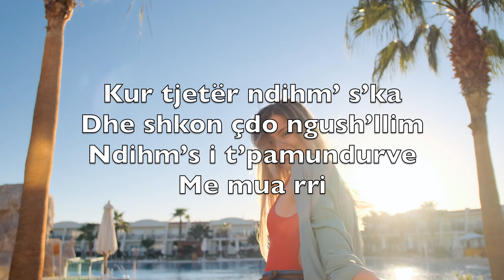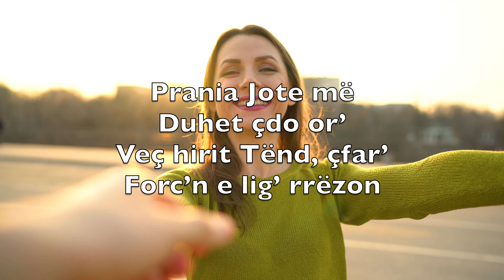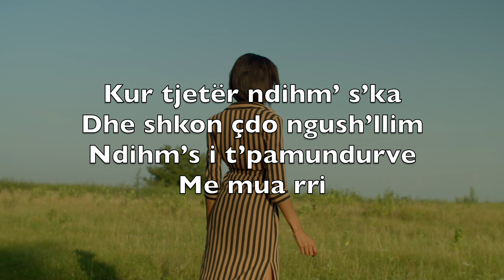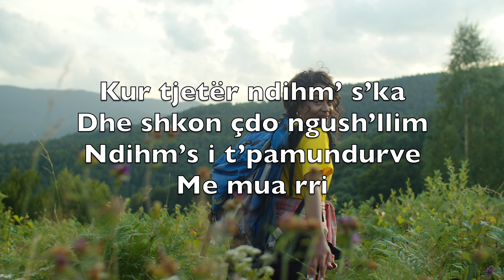Me Mua Rri (Abide With Me) - Karaoke Flaut Alto Instrumental Henry Francis Lyte, Will Monk AbA V1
Me mua rri
Shpejt nata zbret tani
Err’sira shtohet
Zot, me mua rri

Kur tjetër ndihm’ s’ka
Dhe shkon çdo ngush’llim
Ndihm’s i t’pamundurve
Me mua rri

Kjo dit’ e jetës
Largohet, sa shpejt
G’zimet, lavdit’ e
Tokës zbehen krejt

Gjithçka rreth meje
N’prishje dhe ndryshim
O Ti që nuk ndryshon
Me mua rri

Prania Jote më
Duhet çdo or’
Veç hirit Tënd, çfar’
Forc’n e lig’ rrëzon

Drejtim, mbështetje
Kush më jep si Ti
N’qoft’ shi a diell